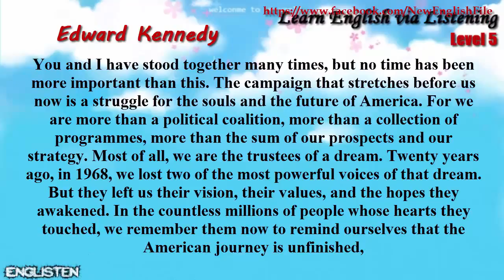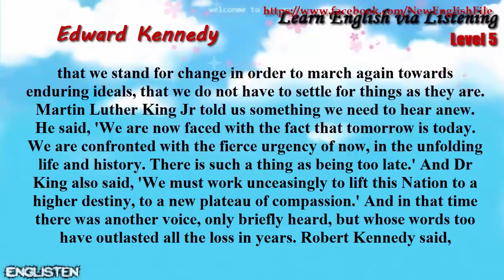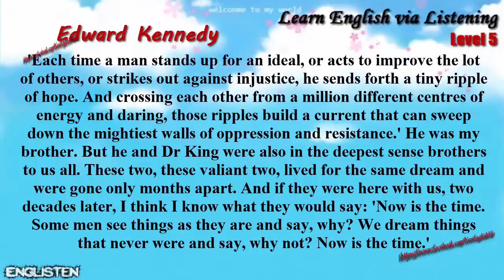Unit 18 Edward Kennedy Learn English via Listening Level 5